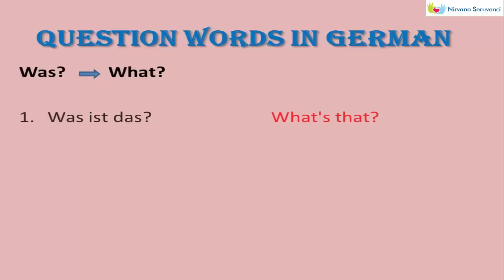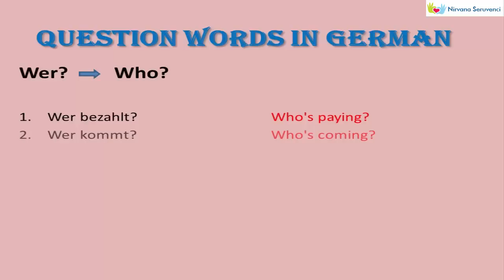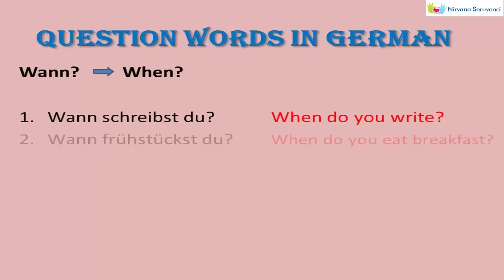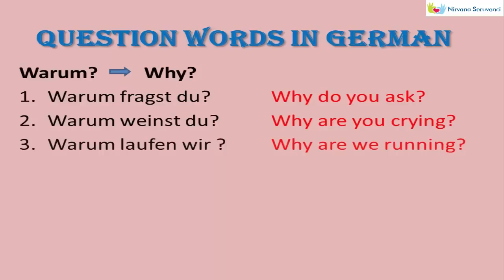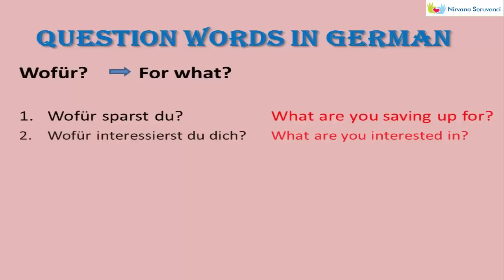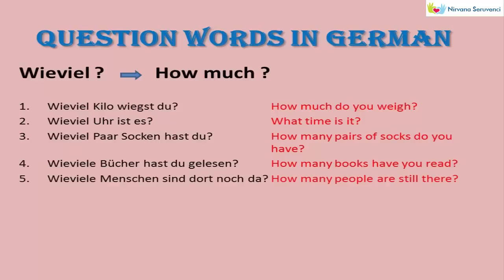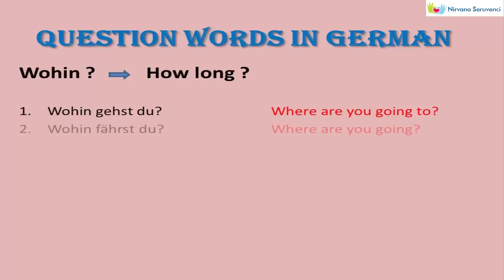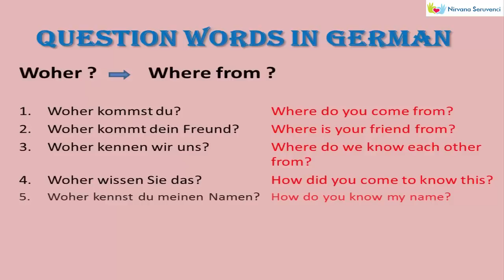W Fragen Deutsch | Question Words In German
W-Fragen sind Fragen, die mit dem Buchstaben W beginnen und sind in vielen journalistischen Textformen die Grundlage der wesentlichen Arbeit und sind Ausgangspunkt einer Recherche. Mit der Beantwortung der üblichen W-Fragen lässt sich ein Ereignis gänzlich rekonstruieren.
Verfassen wir beispielsweise einen Bericht (→ Merkmale des Berichts), gibt dieser letzten Endes durch die Beantwortung der einzelnen W-Fragen Aufschluss über das Ereignis. In der Praxis werden allerdings nicht alle Fragekonstruktionen mit W bemüht, sondern nur die sechs entscheidenden.

Doch auch bei einem Polizeibericht oder Unfallbericht, werden W-Fragen gestellt, um den Tathergang genau protokollieren zu können (→ Protokoll schreiben). Gerade in Fragen der Versicherung ist diese Technik eine wesentliche Grundlage, um zu kalkulieren und den Ablauf nachzuvollziehen.